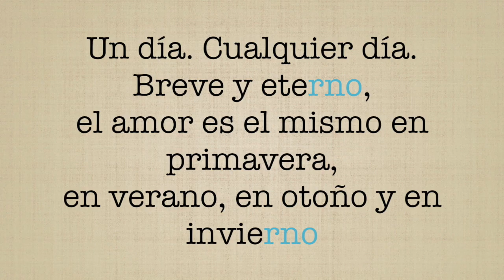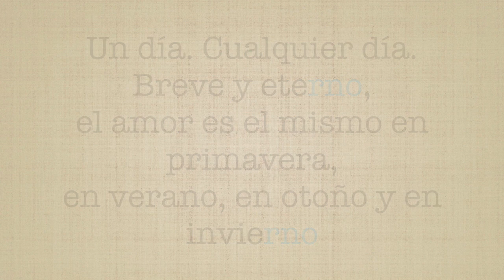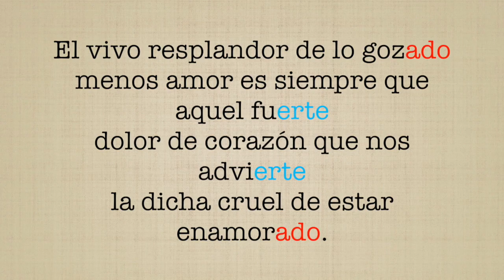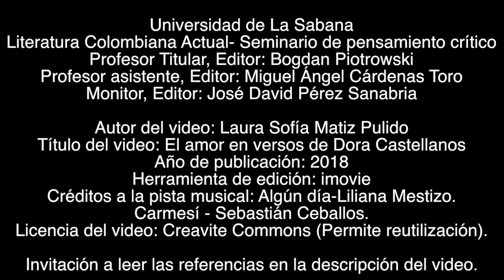El amor en versos de Dora Castellanos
El texto con el análisis de los poemas lo pueden encontrar en el siguiente

Las referencias de los elementos utilizados en el video pueden encontrarlos